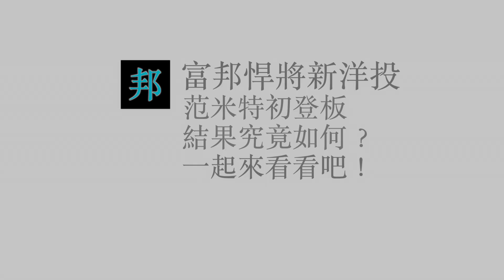范米特開箱～對衛冕軍兄弟三局無失分！